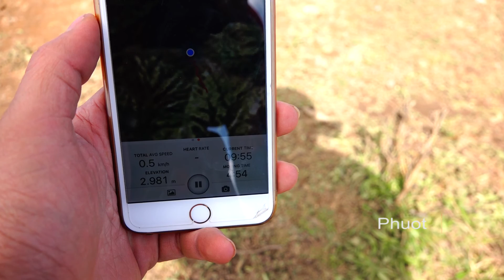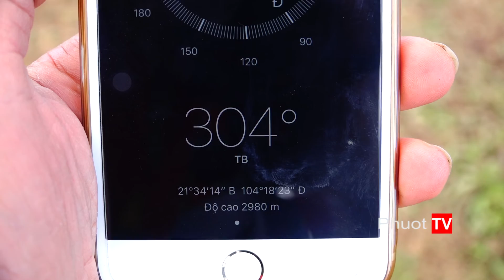Phượt TV | Tà Xùa - Tà Chì Nhù #25: Đỉnh Tà Chì Nhù 2,980m